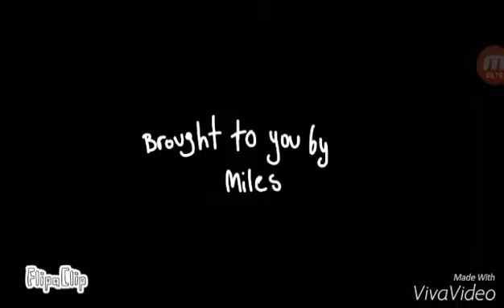Mr. Shy Guy and The Butterfly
Song:
To Binge - Gorillaz